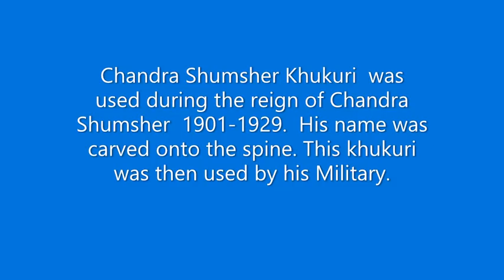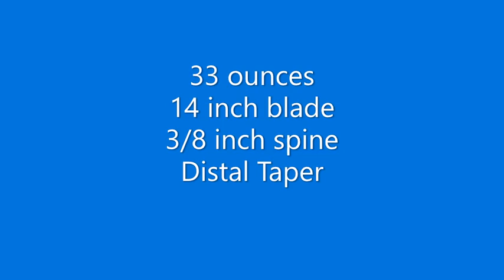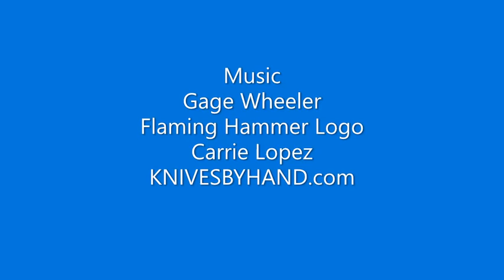CHANDRA SHAMSHER KHUKURI video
Recreation of the Chandra Shumsher khukuri used in WWI and into WWII.  Modified for today's soldiers.  Handle is extended and is now full tang.  Using my personal antique Chandra Shumsher  to recreate this blade.  Available on KnivesByHand.com